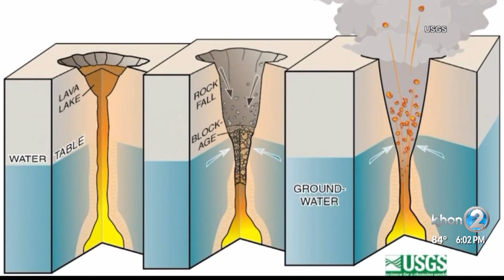Kilauea eruption: What happens next?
At 4:17 a.m. Thursday, while most people were still asleep, the biggest explosion so far over the past two weeks took place at Kilauea's summit, spewing ash and steam as high as 30,000 feet.

SOURCE: KHON2